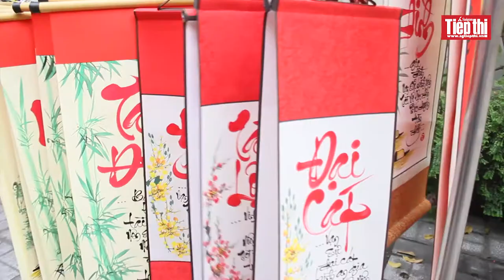Ngắm nghía "hồn tết" tại Nhà văn hóa Thanh niên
Bằng việc tái hiện lại không gian phố hoa mai, các phố làng nghề và phố ông Đồ, lễ hội tết Việt Tân Sửu 2021 đã thu hút đông đảo khách tham quan đến vui chơi, check in, đồng thời tìm về những nét văn hóa truyền thống của người Việt trong những ngày Tết.